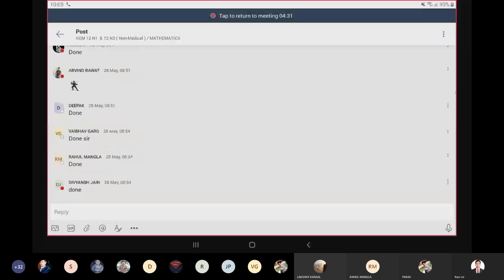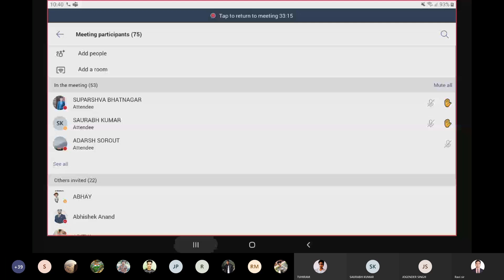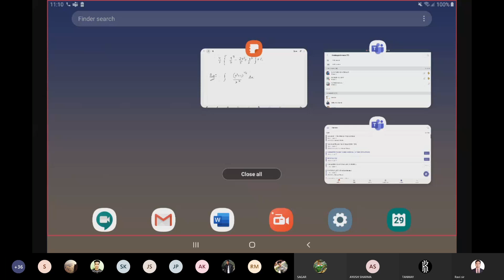LECTURE 5: INDEFINITE INTEGRATION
INDEFINITE INTEGRATION FOR JEE MAIN AND JEE ADVANCED